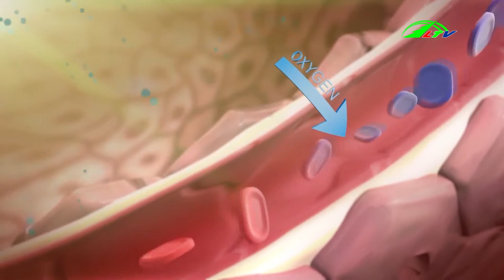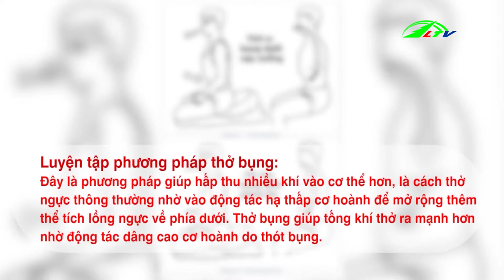Hít thở đúng cách để khỏe hơn | Góc Nhìn Đa Chiều ngày 2/12/2018 | Lâm Đồng TV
Lâm Đồng: Hít thở đúng cách giúp thở tốt hơn